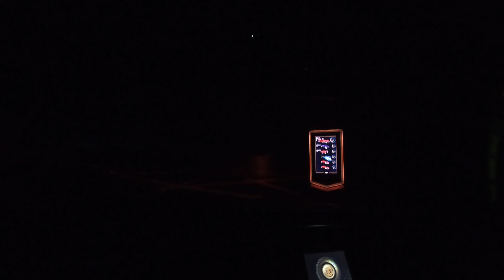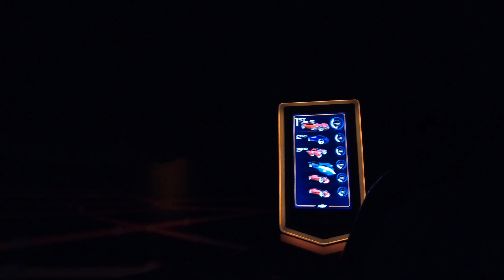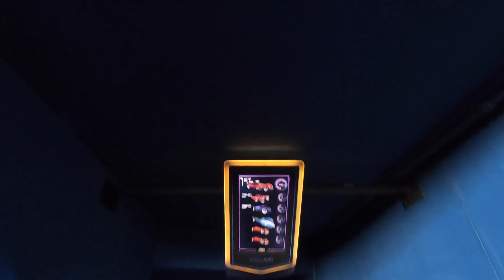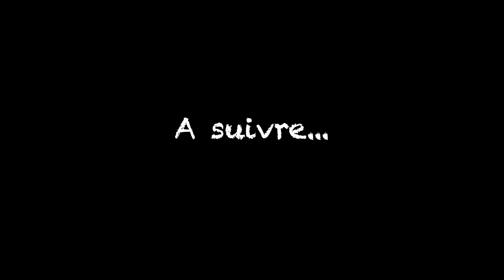Vlog Walt Disney World 2019 #13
Déjà le 12ème jour.

Nous allons à Epcot. On y fera quelques attractions, et un mangera un très bon fish&ships gentillement offert par un couple qui nous a reconnu la vieille au Be Our Guest.

En fin d'après-midi, nous allons au Polynesian et nous dégustons enfin ce fameux Lapu Lapu accompagné de délicieux gyozas.

Retour à l'hôtel, et passage obligé au food court pour y prendre une portion de Mac&Cheese.